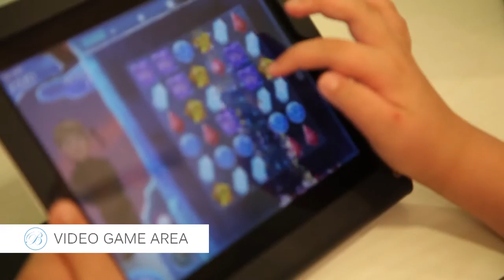Downtown Columbia SC Orthodontic Office Tour - Dr Boyd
Welcome to Dr. Richard Boyd's orthodontic office in  downtown Columbia. With the latest technology and patient amenities, Dr. Boyd offers personalized care for children, teens, and adults. Treatment options include braces, Invisalign, and Invisalign Teen.